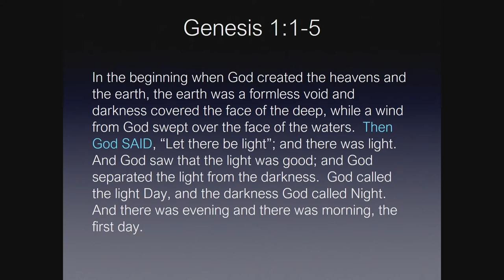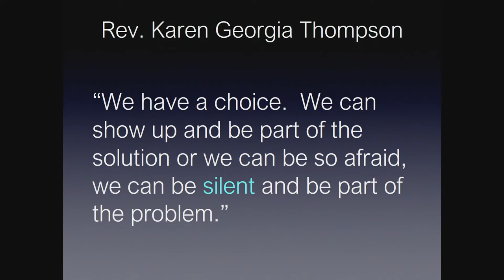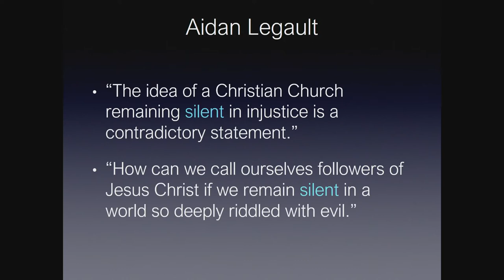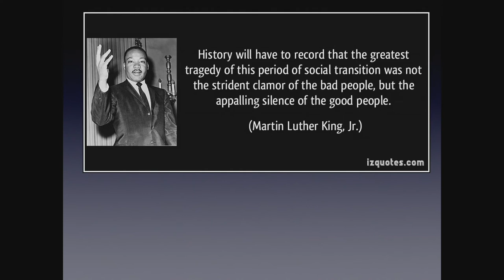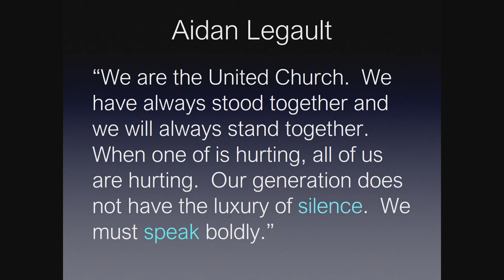Rodger Nishioka - Rendez-vous 2017 Plenary - 18/08/2017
Rodger Nishioka currently serves as the director of Adult Educational Ministries at Village Presbyterian Church in Prairie Village, Kansas. Prior to this position, Rodger had been teaching at Columbia Theological Seminary in Atlanta for the past 15 years, specializing in youth and young adult ministry. He was also the national coordinator for Youth and Young Adult Ministries for the Presbyterian Church (U.S.A.) for 13 years.

Rodger is an author and one of the most sought after preachers and lecturers in North America. We thoroughly enjoyed his presence with us at Rendez-vous 2011 and are happy to have him join us again.